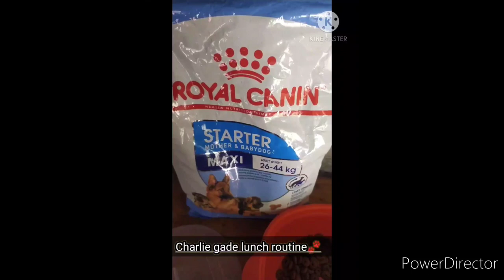30 days Labrador puppy lunch routine 🐶🐾😋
Hello everyone I'm Ramya.

in this video, 30 days Labrador puppy food routine.